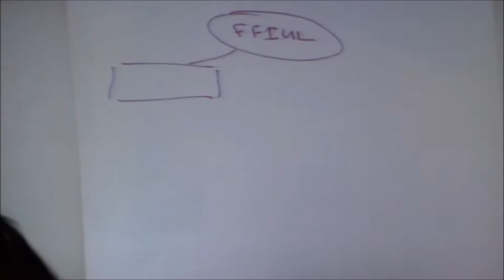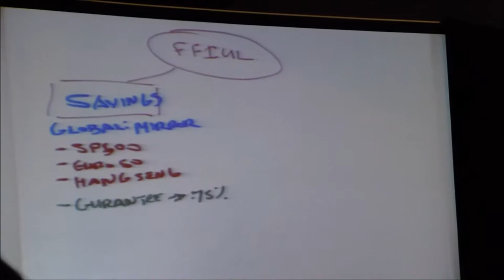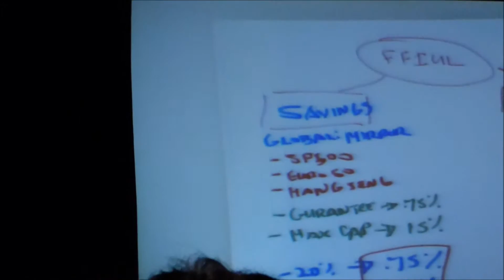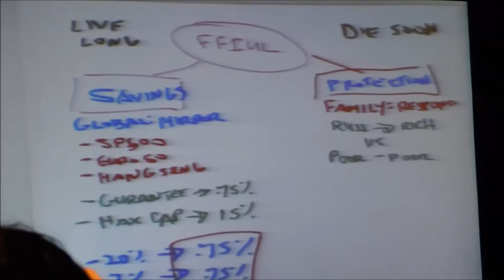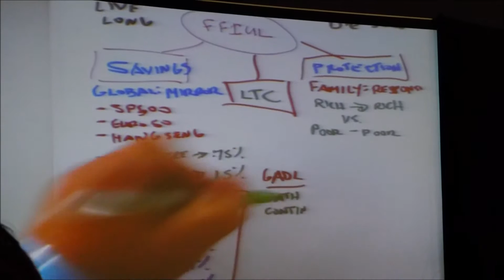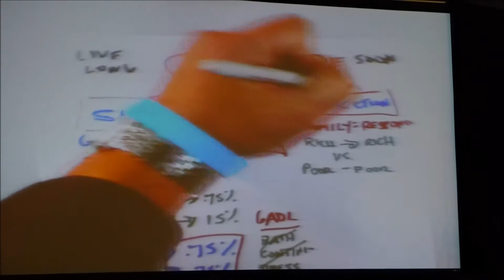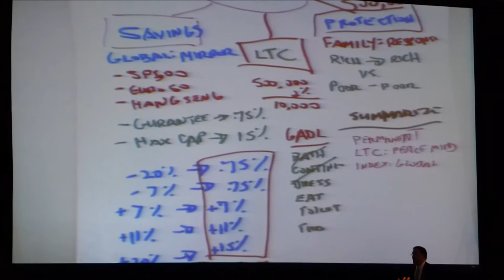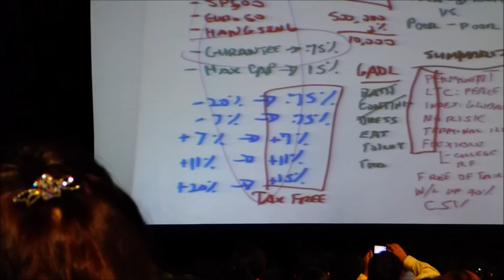WFG Champions Bowl Part 3